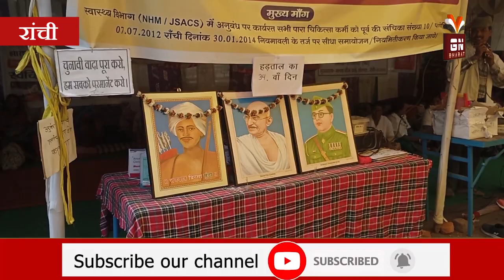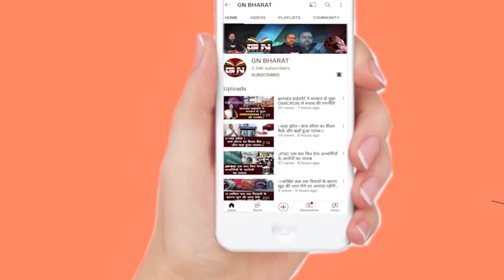धरना पर बैठे पारा मेडिकल कर्मी को रात में कोई अनजान आ कर करता है परेशान, देखें रिपोर्ट